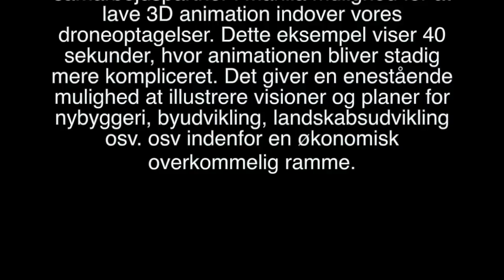3D Drone film.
Kapper Productions
Filmed & Edited Kenneth Ammitzbøll
Husk at se den i 1080p HD
Don't forget to watch in HD!
Vi har sammen med vores samarbejdspartner i Manila mulighed for at lave 3D animation indover vores droneoptagelser. Dette eksempel viser 40 sekunder, hvor animationen bliver stadig mere kompliceret. Det giver en enestående mulighed at illustrere visioner og planer for nybyggeri, byudvikling, landskabsudvikling osv. osv indenfor en økonomisk overkommelig ramme.